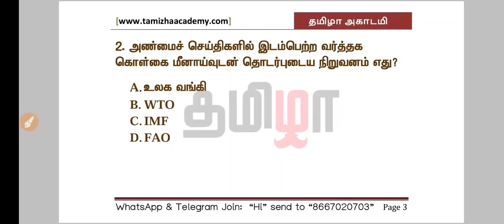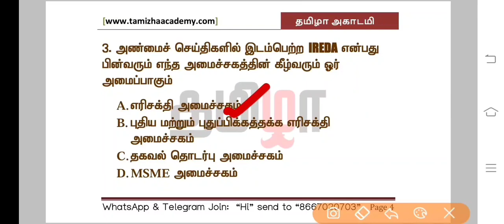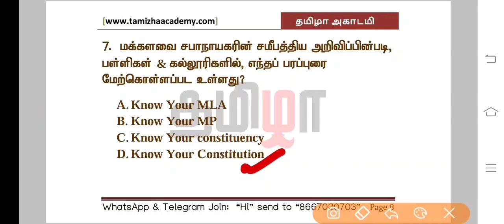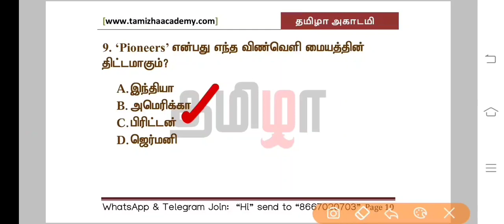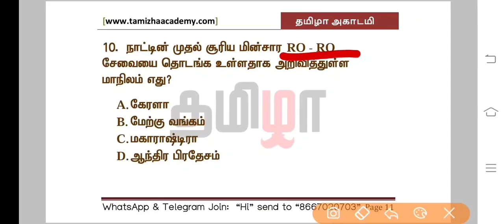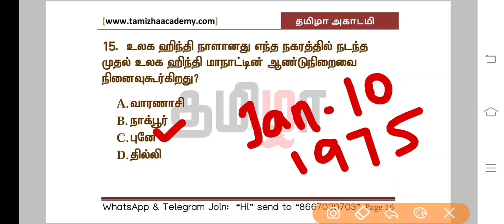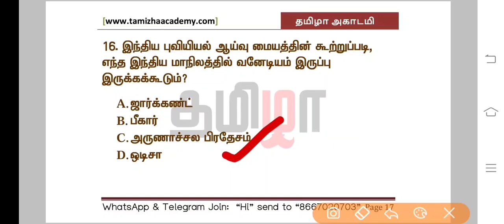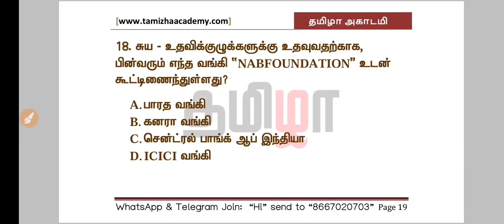January 2021 Current Affairs Important Questions (Part 5)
WhatsApp Join : "Hi" to 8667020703

வணக்கம் தமிழா...
நீ வெற்றியடைவதை உன்னைத் தவிர வேறு யாராலும் தடுக்க முடியாது.
அரசு வேலைதான் அடையாளம், அடையாளத்தை உருவாக்குவதே தமிழா அகாடமியின் இலக்கு..
TNPSC, TNUSRB, RRB, RPF, TRB, TET,  ARMY போன்ற போட்டித் தோ்வுகளுக்குரிய பயிற்சி வகுப்புகள், போட்டித் தோ்வுகளில் வெற்றி பெற்ற அனுபவமிக்க கல்வியாளர்கள் மூலமாக கற்பிக்கப்படுகிறது.
தோ்வு நோக்கில் தயாரிக்கப்பட்ட STUDY MATERIALS, TEST SERIES, DAILY SHEETS வழங்கப்படும்.

உடற்கூறு தோ்வுக்குரிய (Physical Training) பயிற்சி வகுப்புகள் விரைவில்.

தமிழா அகாடமி
வத்தலக்குண்டு, திண்டுக்கல் மாவட்டம்